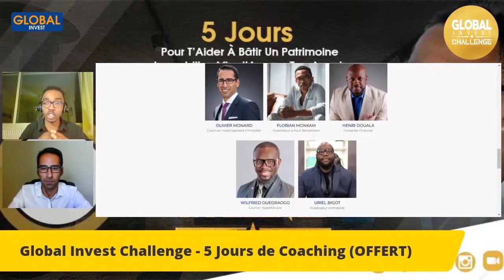BILAN 2020 - La Formule Épique Pour Réussir Ton Année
Dans cette nouvelle vidéo, je te donne la formule épique pour réussir ton année. En faisant le bilan de l'année écoulée, il faut reconnaître que 2020 a été une année assez particulière et périlleuse mais malgré tout, j'en garde un bon souvenir car je reste focalisé sur ce qui a été positif et bénéfique. J'ai le plaisir de partager avec toi une petite rétrospection des moments forts de 2020. Dis-moi en commentaire quel a été ton bilan de l'année passée !

Avertissement